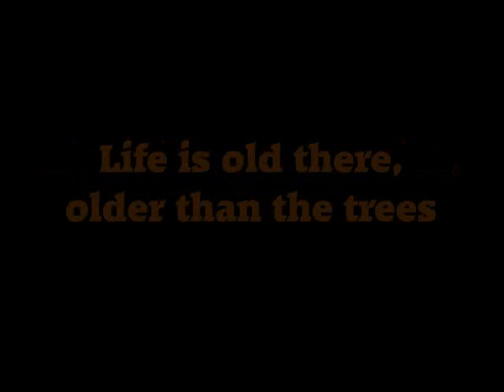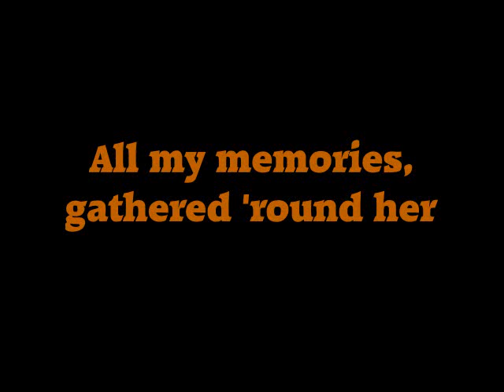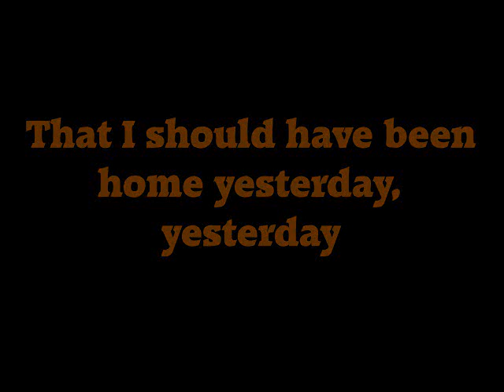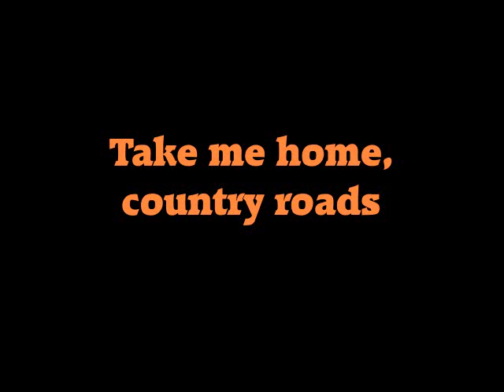Country Roads John Denver Lyrics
Nice song, isn't it? ;)